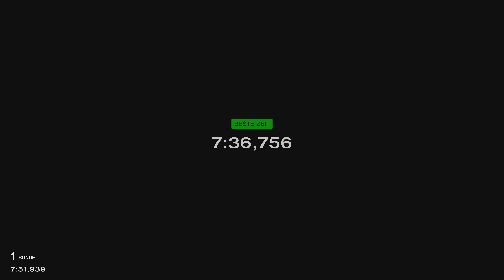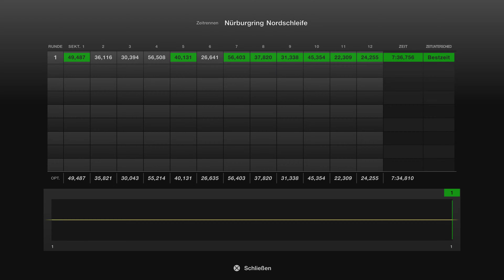Gran Turismo™ 7 #25 Porsche 911 GT3 RS